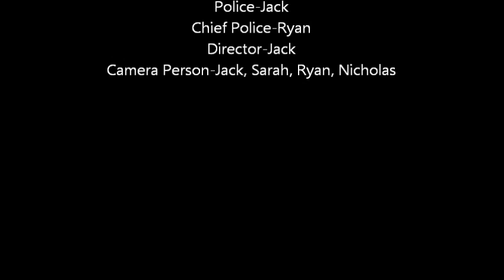Criminal Activity #2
Criminal Activity #2 Revenge of the cousins. The cousins of the two criminal brothers get revenge on the police.